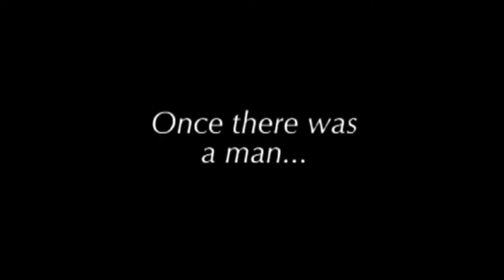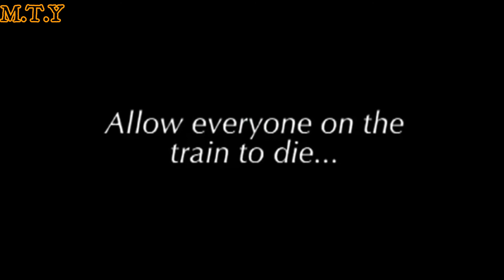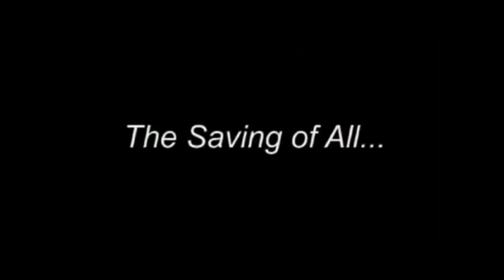the Bridge M.T.Y